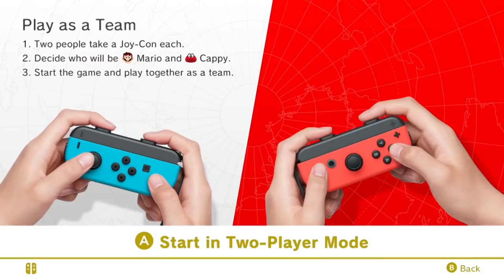Mario Odyssey MULTIPLAYER NEWS + Neue MAP, Retro Kingdom, neue Modi und Peachs Castle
||► Weitere Videos/Links ◄||

||► Folgt mir ◄||